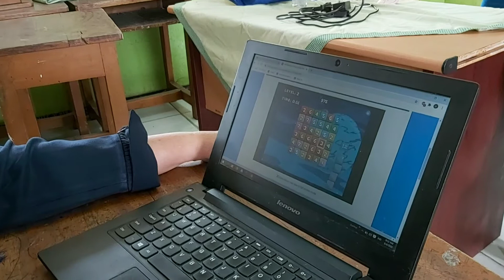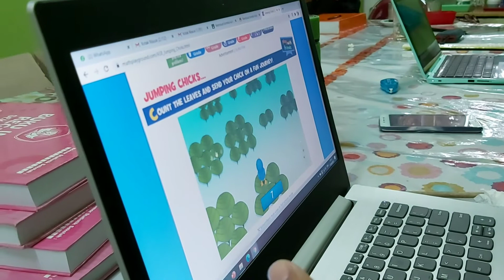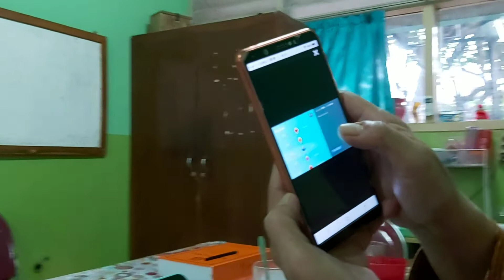Diseminasi "Joyful Learning in Mathematics"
Video ini merupakan salah satu video diseminasi dari hasil "Regular Course on Joyful Learning in Mathematics Education for Primary Teachers" yang dilaksanakan oleh SEAMEO QITEP in Math. Diseminasi ditujukan untuk rekan sejawat uang berada di sekolah tempat saya mengajar yaitu SDN BINTARO 12 PAGI Jakarta Selatan. Virtual Manipulative dirasa sangat perlu di masa pembelajaran online.
semoga bermanfaat.
Thank you SEAMEOQITEPINMATH